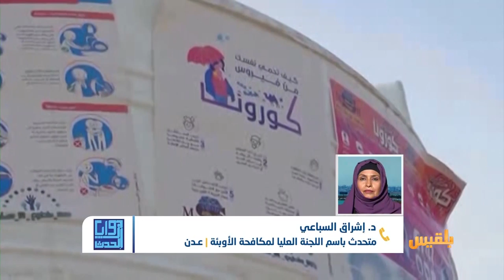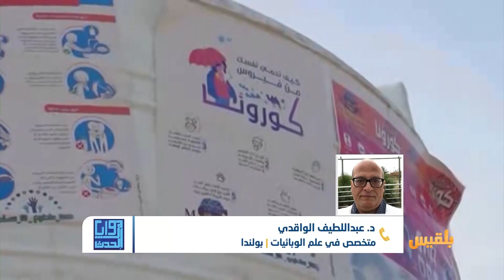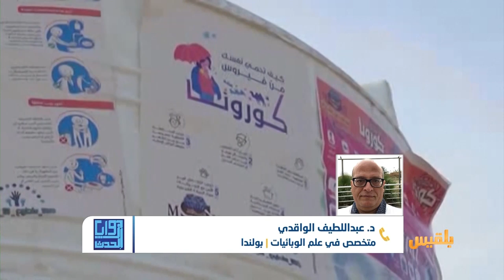زوايا الحدث | تحذيرات أممية من خطورة الوضع الإنساني في اليمن بسبب كورونا.. ما الذي يجب فعله ؟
حذرت منظمة الأمم المتحدة للطفولة يونيسف، من كارثة ثلاثية الأبعاد يواجهها اليمن، تتمثل في استمرار الحرب، وتفشي كورونا، وانهيار الاقتصاد.
جاء ذلك خلال مؤتمر صحفي عقدته المديرة العامة للمنظمة هنريتا فور، عبر دائرة تليفزيونية مع الصحفيين بمقر الأمم المتحدة بنيويورك.